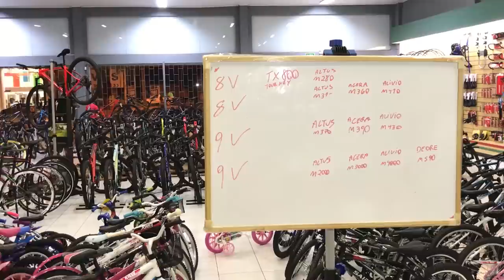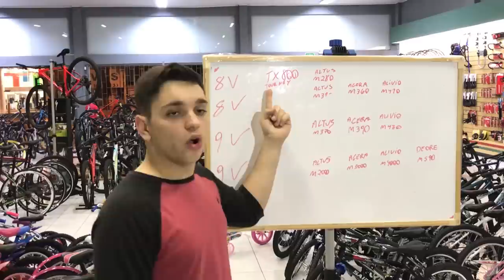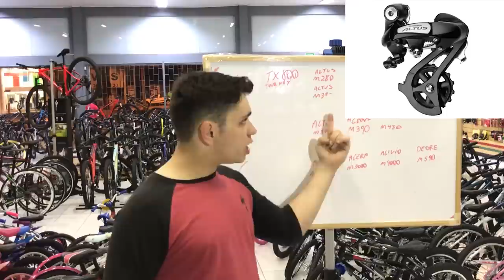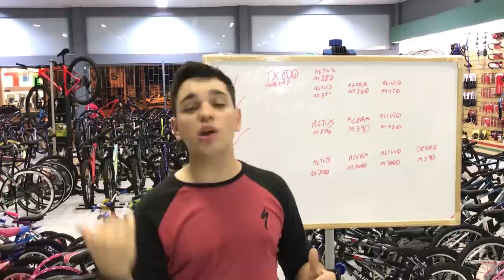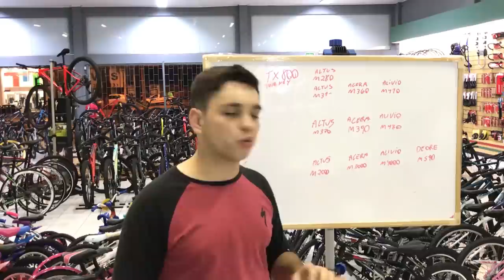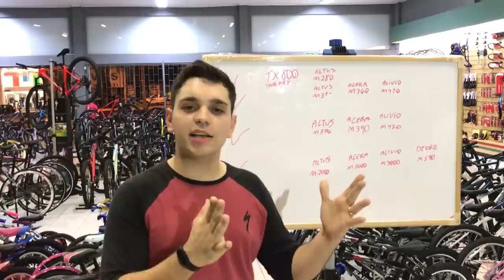(2) COMPARATIVO DE CÂMBIOS SHIMANO MTB INICIANTE